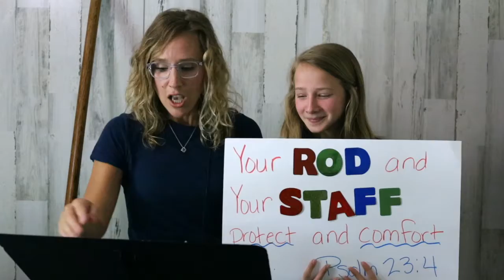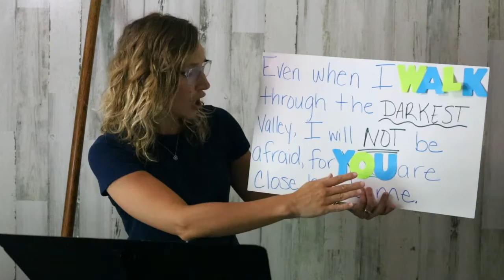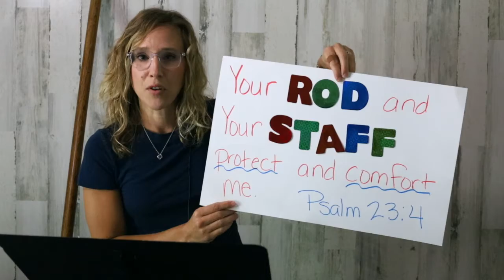KidsWay Message--May 17, 2020